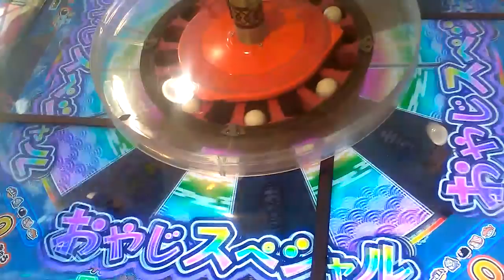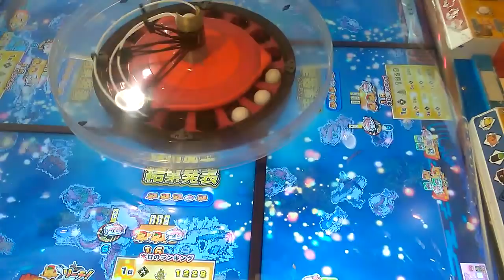【コインゲーム】ギョー転ガッポリすし〇ゲーセンでメダル〇漁チャレンジ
関連動画
【新ステージ】レジェンドステージ★ドラゴンの巣★釣りスピリッツ★コインゲーム【メダルゲーム】
 関連キーワード
がっぽり寿司　大漁
がっぽり寿司
ガッポリすし
ガッポリ寿司
コインゲーム　攻略法
釣りゲーム
ゲームセンター
魚釣りゲーム
メダルゲーム
メダルゲーム釣り
メダルゲーム　大当たり
釣りのゲーム
コインゲーム釣り
射的メダルゲーム
魚釣りのゲーム
メダルゲームつり
つり
コインゲーム　大当たり
ニンニン忍者伝説
釣りスピリッツレジェンドクラス
メダル釣り
つりすぴ
ゲームセンター
ビンゴでワァア
釣り大会